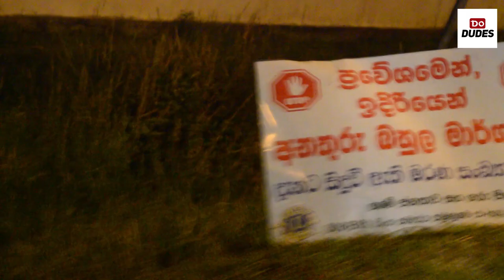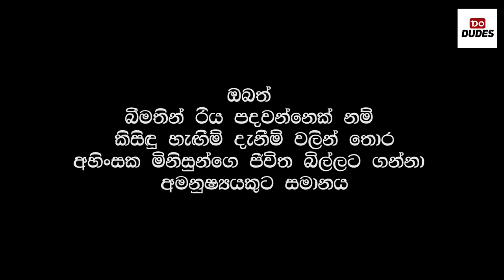Ja-Ela Haunted Highway Entrance - Do Dudes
please wear your earphones for better experience.

Haunted Ja-Ela Highway entrance,Do Dudes,ja ela highway ghost,Real Ghost Stories,